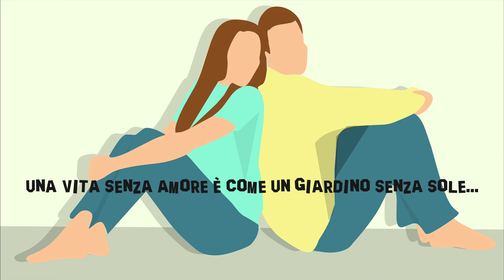Amore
Aforisma di Oscar Wilde